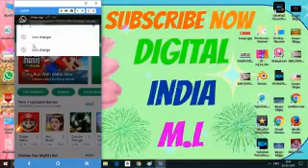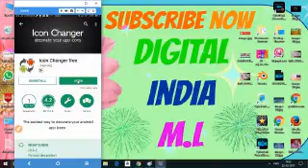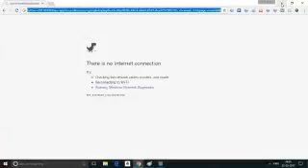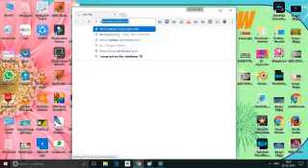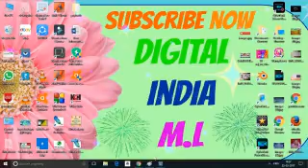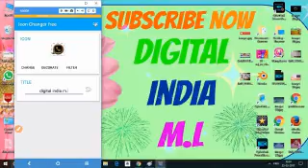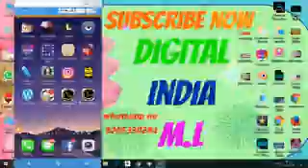how to change icons on android phone